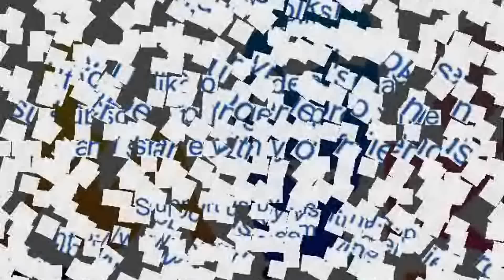Gracie Carvalho in Next swimwear - wow !